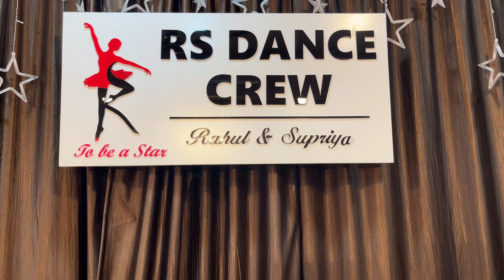Zumba 97 song | Warm up | Sonido Latino | Dj Francis | Dance workout